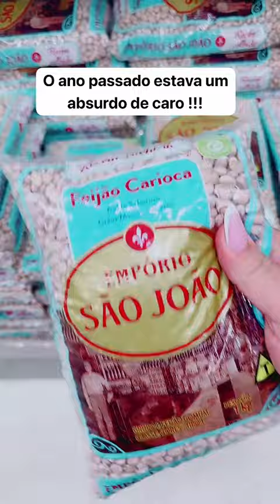FEIJÃO CARIOCA MAIS BARATO